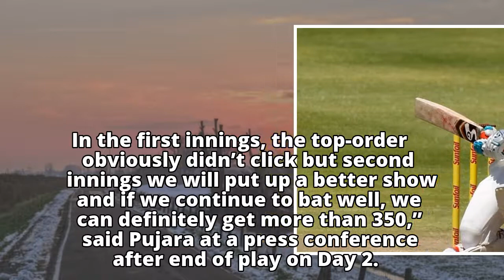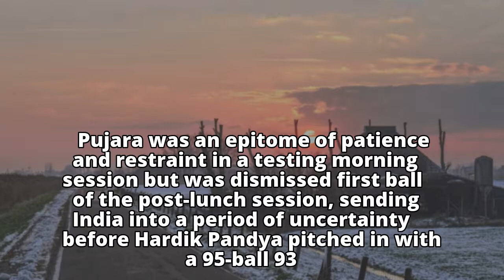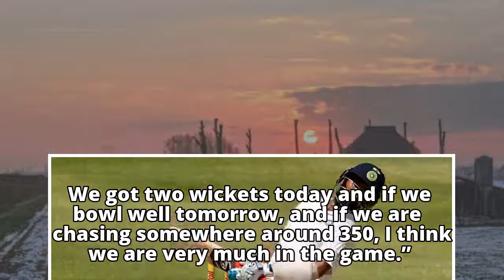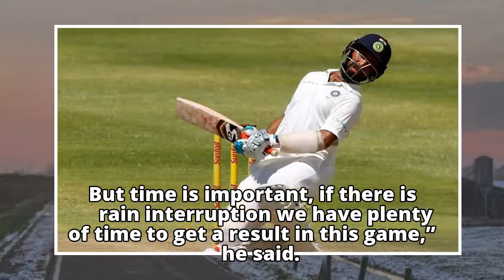India capable of chasing down 350 at Newlands vs South Africa: Cheteshwar Pujara